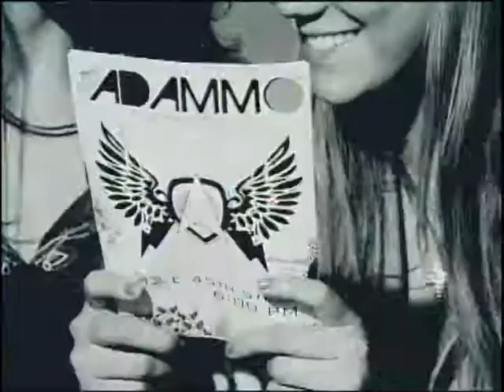off shore rock2